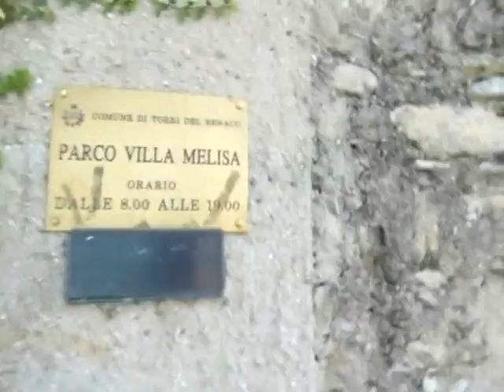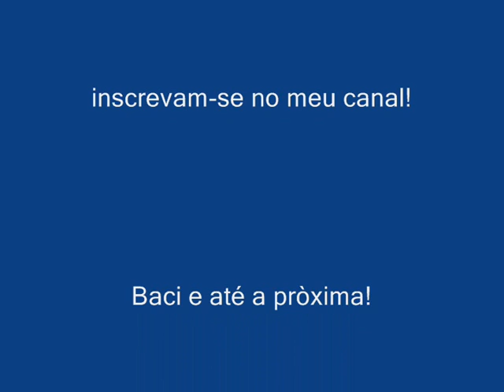Sabado comigo no Lago di Garda!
Torri del Benaco - Um dos locais mais frequentados por alemaes e turistas durante o verao no norte italiano! Se gostarem nao esqueçam de dar um "joinha"! baci!

Library Audio Youtube